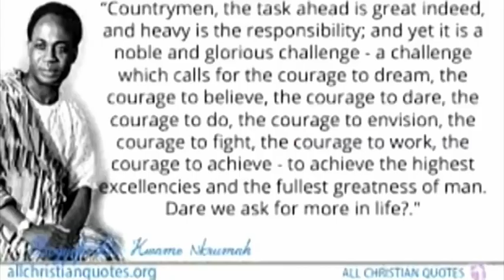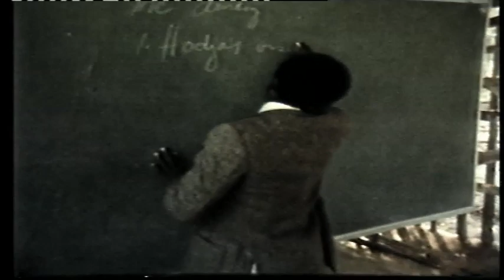The International Court of Justice let the people of Namibia down - Nahas Angula - NBC